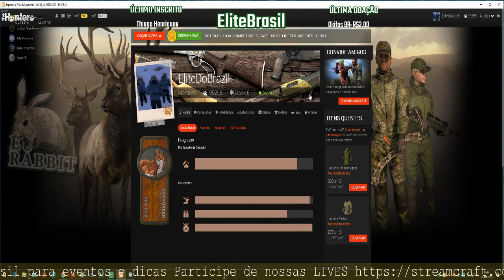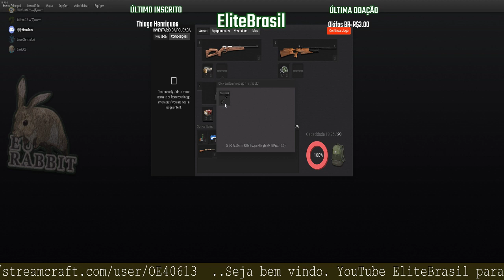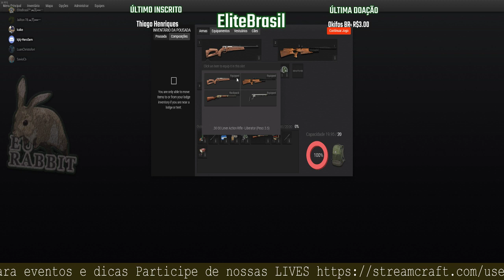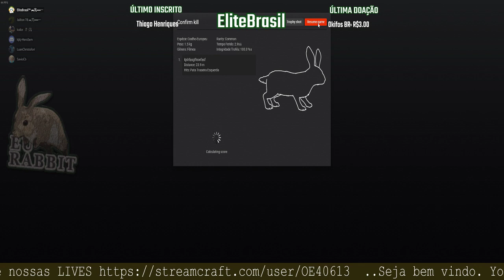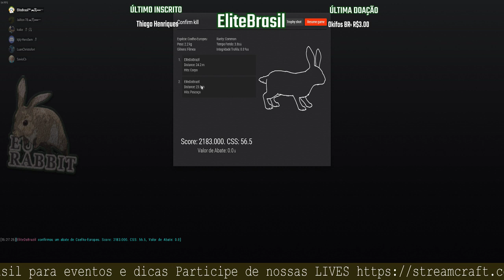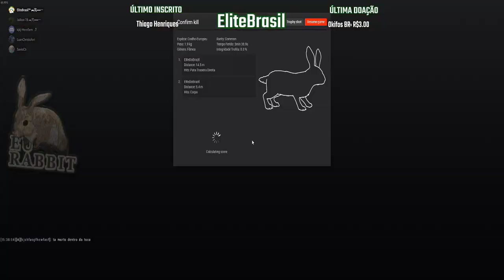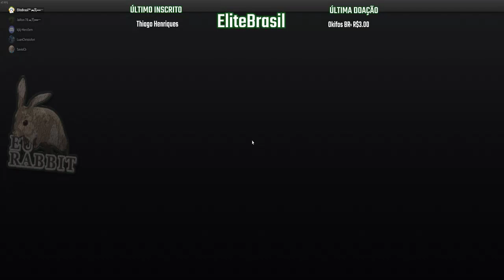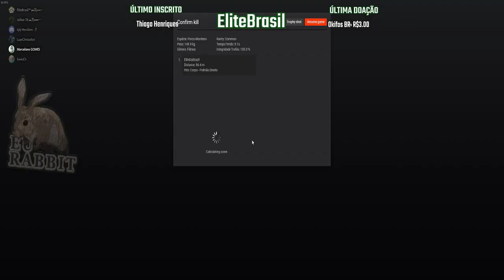MISSÃO COELHO EUROPEU # Power In Numbers 05/10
Missões de Coelho-Europeu

Dixie "Jazz" West se apaixonou pelo belo coelho europeu e precisa manter sua população.

- Poder em números

Descrição

Ahhhh, eu vejo agora.
Eles nem estão tentando vencer usando estratégias. Eles estão tentando ganhar em números, é por isso que continuam crescendo em números, apesar de termos eliminado tantos. Bonitinhos pequenos.
Deve ser por isso que às vezes é chamado de O Coelho Verdadeiro.
Bem, devemos apenas procurar as fêmeas e isso deve atrasá-las.

Objetivos

1- Abater uma fêmea de coelho europeu  com peso inferior a 1,7 kg usando um rifle de pressão calibre 22.
2- Abater uma fêmea de coelho europeu com peso entre 1,7 kg e 2,0 kg usando um rifle de pressão calibre 22.
3- Abater uma fêmea de coelho europeu com mais de 2 kg de peso, usando um rifle de pressão calibre 22.